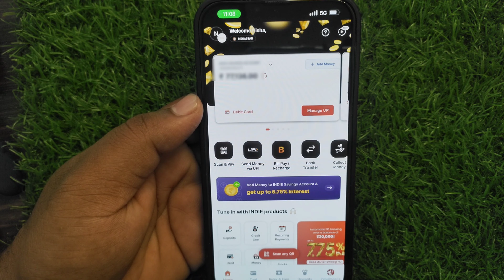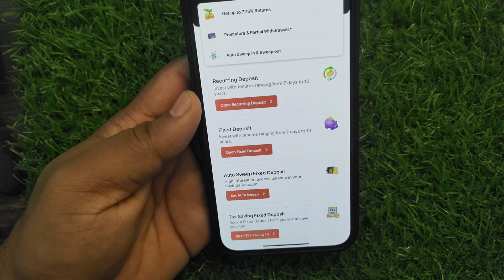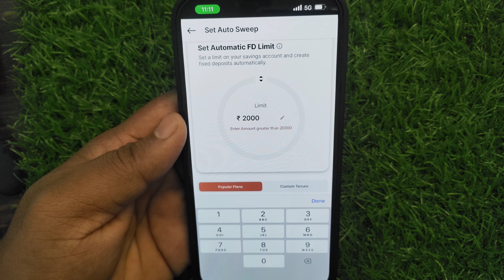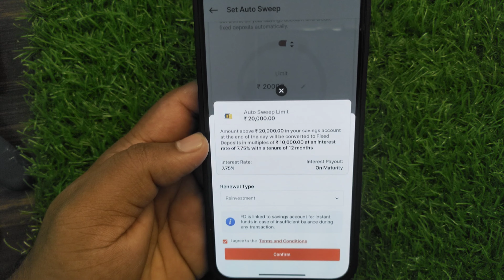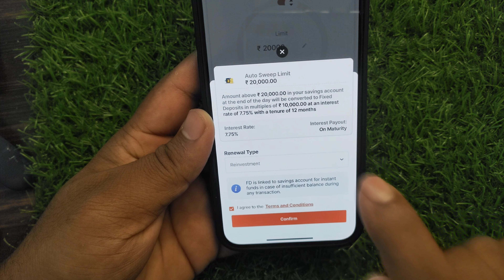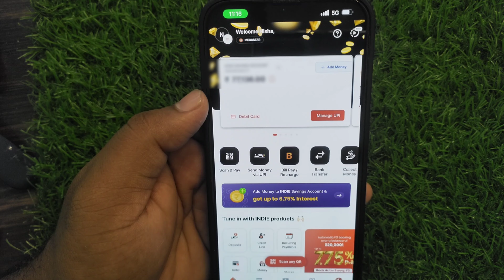INDIE Savings A/c सेविंग खाते पर FD वाला ब्याज New Update INDIE By Indusind Bank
♦️ Best Savings Account Open

➡️ My follow social media platforms

INDIE by indusind bank
INDIE FD